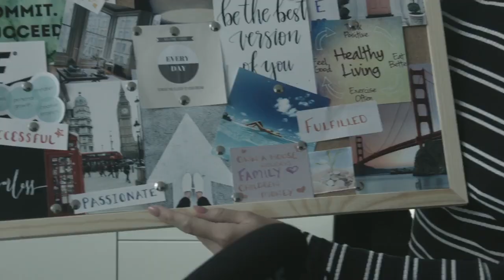MENTOR ME XTINA 6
News on the 6th Love Rudeye Mentor Program. How to get seen, how to apply and what its all about.

Edit includes video clips from previous collaborations with  Harry Reavley (Shapeshift) and Nathan Constance (XSQUAD).

nathanconstance.co/